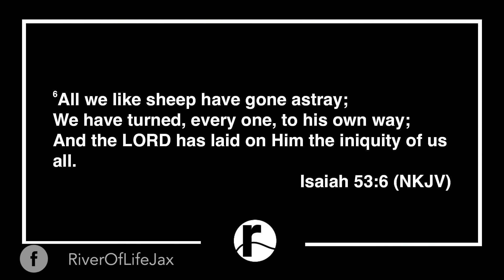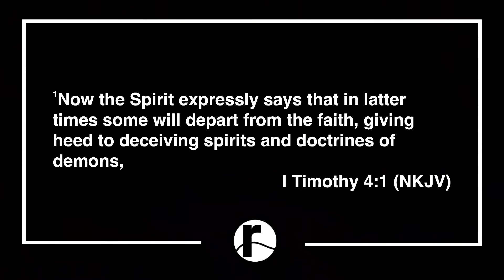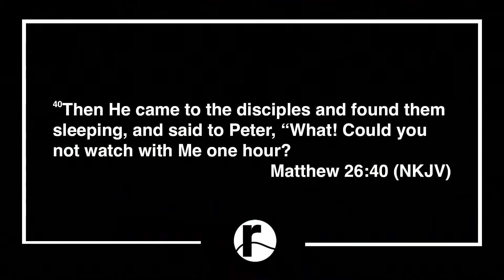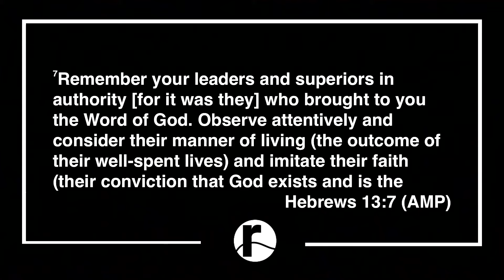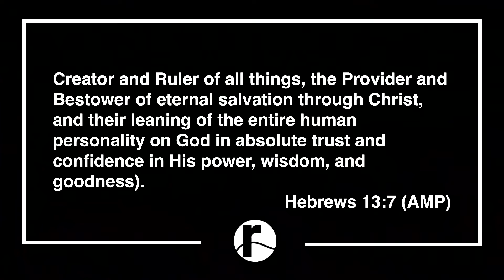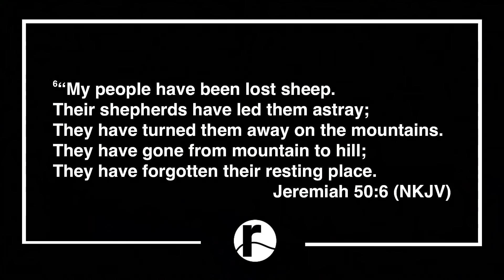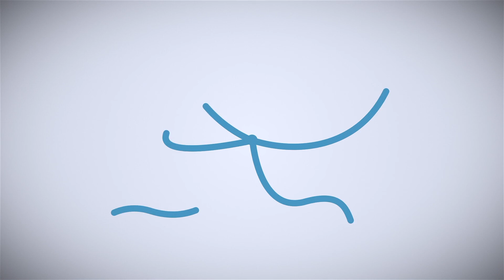How To Stay On Course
Were you encouraged by what you heard?  We would love to connect with you!

If you enjoyed this video, we would love to meet you!  We have services on: